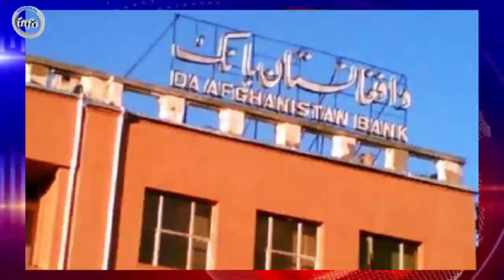کار دیشب جوبایدن خـ/.ـون را در شریان های طـ/.ـا.لبا.ن خشک کرد